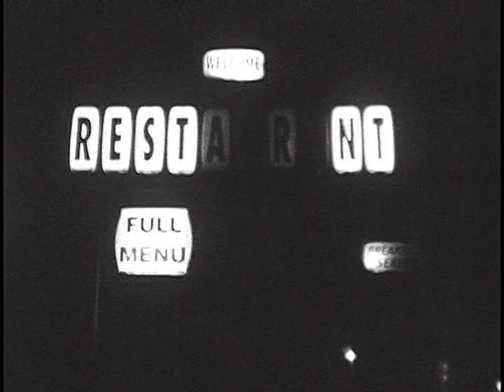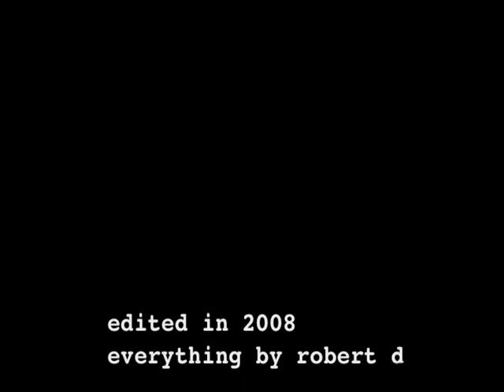Fort Stockton, TX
Part of the LOST TEXAS series.  Short super 8 bits on eerie tucked away Texas towns -  Horror art trash.